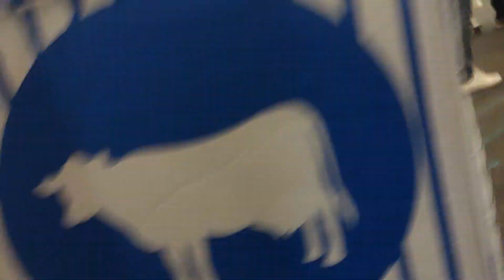Microsoft's Halloween Playcrafting Event 2019(1)